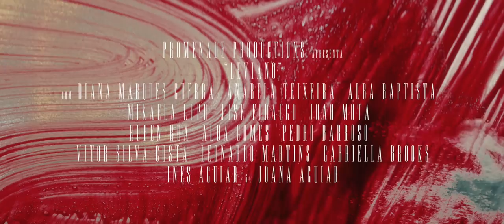LEVIANO - Trailer Oficial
O teu filme deste Verão está a chegar!
Dia 5 de Julho conhece a família Paixão, os irmãos Silva e muitos outros. Apanha boleia com a geração mais leviana de sempre, nos cinemas dia 5 de Julho!

Com Diana Marquês Guerra, José Fidalgo, Anabela Teixeira, Ruben Rua, Mikaela Lupu, João Mota, Alba Baptista, Pedro Barroso, Vítor Silva Costa, Alda Gomes, Inês e Joana Aguiar.

Um filme de Justin Amorim

Nas salas de cinema dia 5 de Julho!